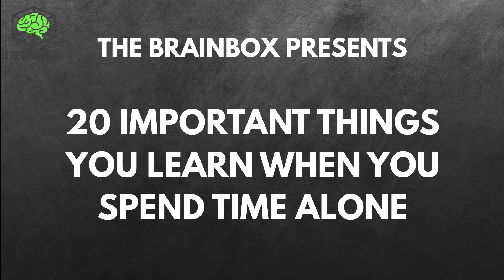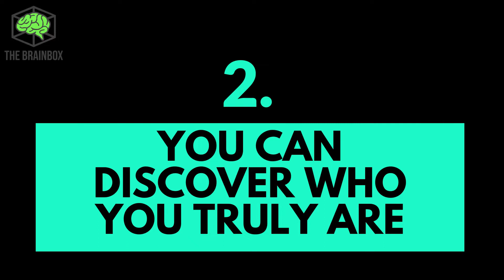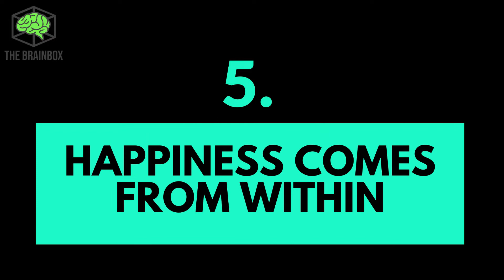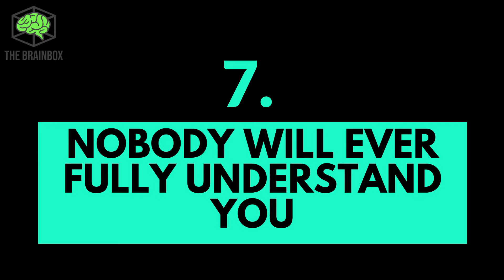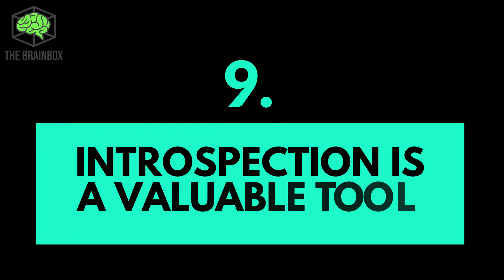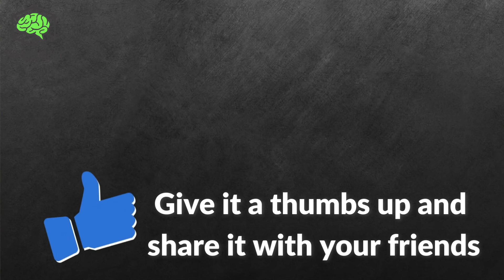10 Important Things You Learn When You Spend Time Alone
Solitude, isolation, seclusion – whatever you like to call it, spending time alone can teach us many valuable lessons.

Being in one’s own company comes more naturally to some than it does to others, but regardless of your predisposition, you will take a great deal from the moments you spend apart from people.

When you are disconnected from the rest of humanity, you can expect to discover many things about yourself, not least the 20 things that follow.

Timestamps:
Intro - 0:00​​​​

1. Being Alone Is Not The Same As Being Lonely  - 0:48
2. You Can Discover Who You Truly Are  - 1:28
3. Only You Are Responsible For Your Own Life - 1:58
4. You Are Complete - 2:26
5. Happiness Comes From Within - 3:05
6. You Don’t Need The Approval Of Others - 3:39
7. Nobody Will Ever Fully Understand You - 4:24
8. Always Be Honest With Yourself - 4:55
9. An Introspection Is A Valuable Tool - 5:29
10. You Can Have Unhealthy Attachments - 6:11

Create stunning videos like this and more.